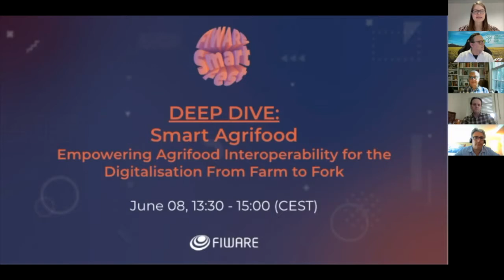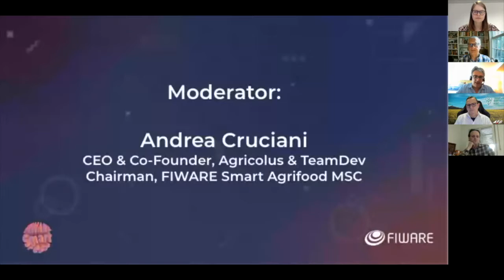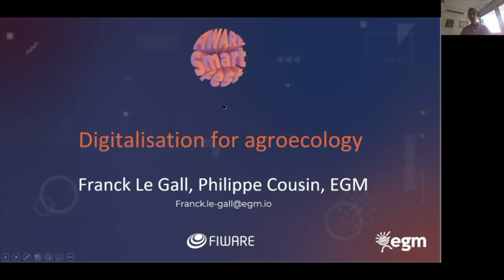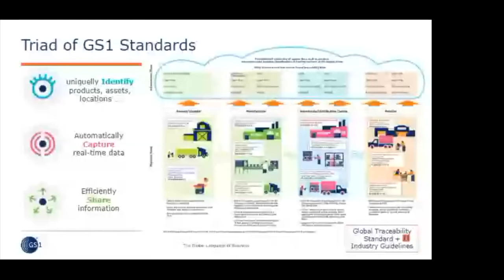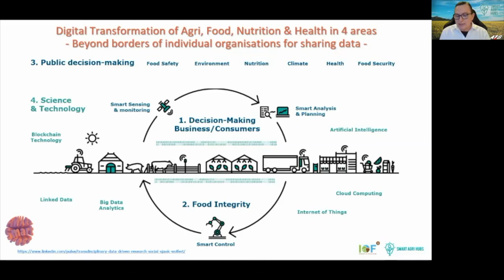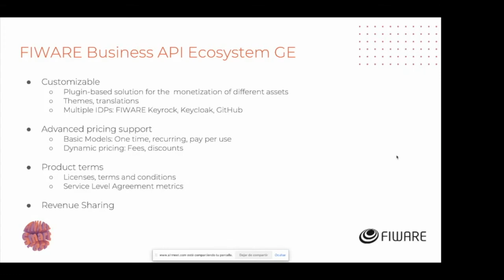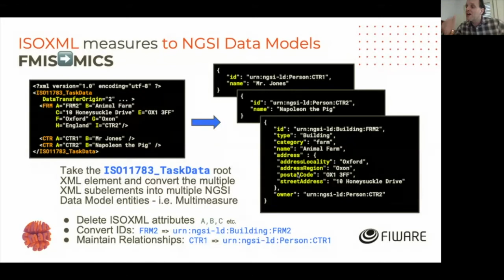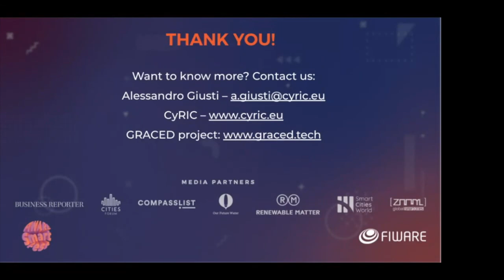Deep Dive: Smart AgriFood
FIWARE proposes a technical vision and concrete tools to proceed with a fast pace toward the system of systems evolution. A new organization of the value chain where all the steps of the process can share data and enable deeper optimization with valuable forecast to all the stakeholders.

During the FIWARE Smart Fest session on Smart Agrifood, we will discuss some of the challenges we are facing, the needs of the sector and we will showcase useful success stories on how FIWARE can accelerate this transition.

THE AGENDA
00:00:00 — Introduction by FIWARE Foundation
00:01:05 — Introduction by Moderator Andrea Cruciani (CEO & Co-Founder, Agricolus & TeamDev)
00:02:50 — Keynote Speech by Dr. Julian Lampietti (Agriculture Global Practice Manager, The World Bank)
00:23:25 — “Agroecology Digitalisation” by Dr. Franck Le Gall (CEO, EGM)
00:33:20 — “Bridging the Physical and Digital World with GS1 Standards” by Sabine Kläser (Senior Manager Identification + Data Carrier, GS1 Germany GmbH)
00:44:53 — “AgriFood Data Spaces and Data Models” by Harald Sundmaeker (Senior Researcher, ATB-Bremen)
00:55:40 — Use Case: “IoF2020 Data Marketplace” by Francisco de la Vega (CTO, FICODES)
01:05:00 — Use Case: “Creating an IoT Agent for the ISO 11783 Protocol “Tractors and Machinery for Agriculture and Forestry”” by Jason Fox (Senior Technical Expert & Evangelist, FIWARE Foundation)
01:17:25 — Use Case: “GRACED – Next-generation Sensors Supporting Smart Decision Support Systems for Food Quality Monitoring From Farm to Fork” by Dr. Alessandro Giusti (R&D Director at CyRIC – Cyprus Research & Innovation Center)